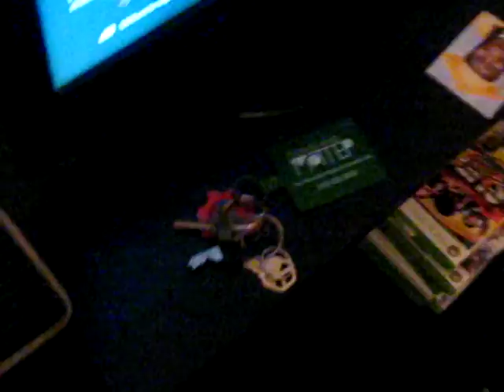Gaming Setup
this is a better version of my first video because it has more light thats y u shud be able to see more of what i role with wen i play my games